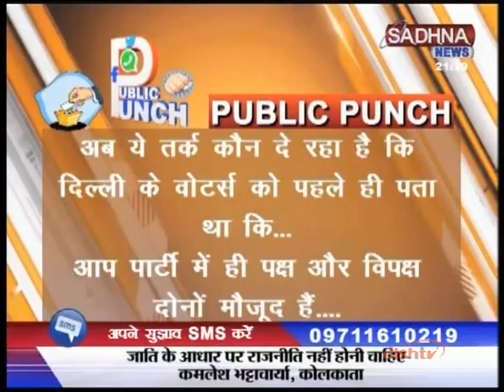जाति की राजनीति